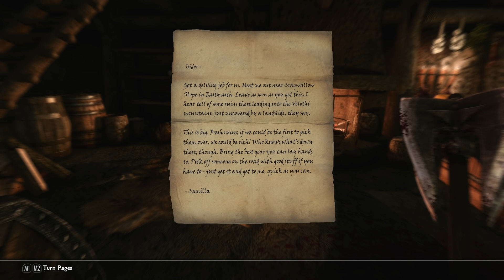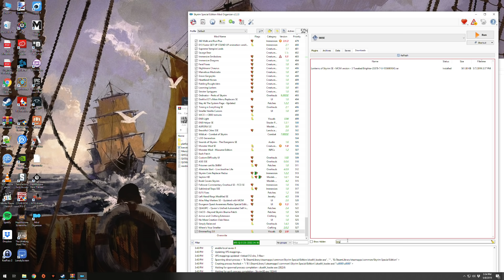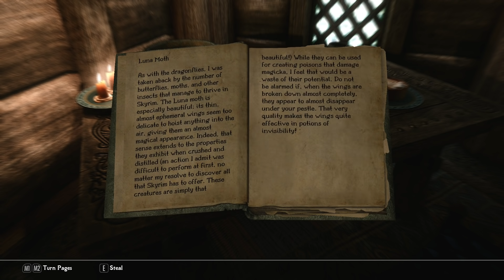Let's Play Modded Skyrim (PC) - Part 4 - Dan the Paladin - Elder Scrolls